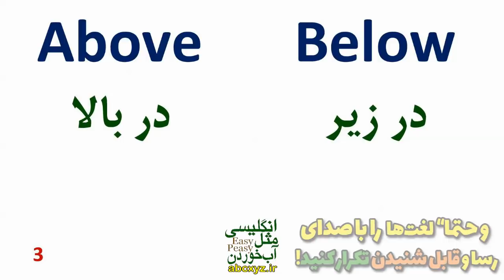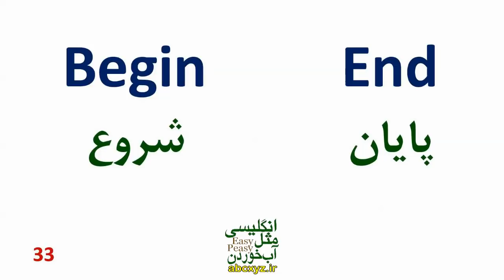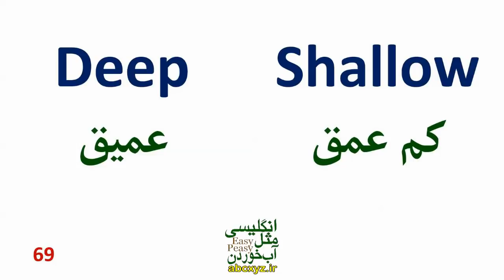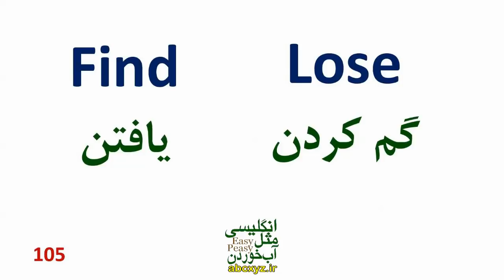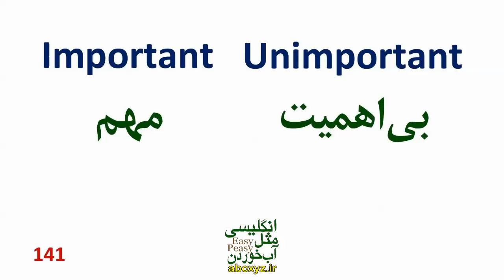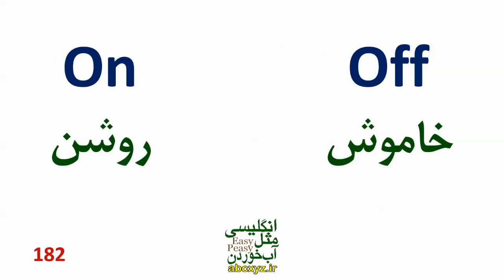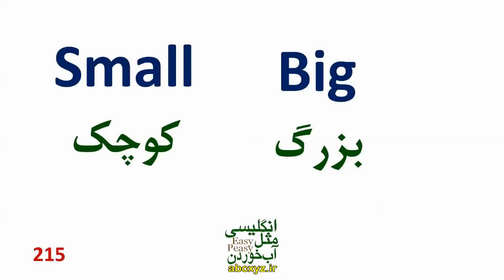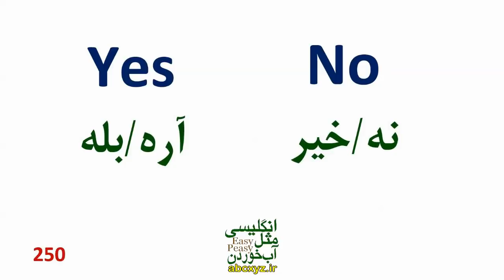اساسی ترین و مهم ترین کلمات متضاد در انگلیسی که باید بلد باشید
در این ویدیو رایگان آموزشی لیست کاملی از کلمات متضاد زبان انگلیسی را آماده کرده ایم.
در این ویدیو مهمترین و پرکاربردترین کلمه های متضاد انگلیسی آمده که هر جفت کلمه، دو واژه متضاد را نشان می دهد.
مطالعات نشان داده هر چقدر کلمات به شبکه های گسترده تری در مغز متصل باشند، میزان یادگیری و سهولت باز فراخوانی کلمات بیشتر خواهد بود.
همچنین، در این لیست از ترتیب الفبایی کلمات استفاده شده و باعث می شود به گونه ای دیگر از گروه بندی مجهز شوید! یکی از مهم ترین ابعاد یادگیری واژگان در هر زبان توجه به نقش دستوری کلمات می شود.
در نهایت این که استفاده از انواع و اقسام کلمات در سخن هایمان باعث زیبایی کلام می شود و در نتیجه مسلما تاثیر گذاری سخن های شما بالاتر خواهد رفت. شاید مهم ترین موضوع در یادگیری هر مبحثی، تداوم و تبدیل یادگیری به یک عادت باشد. پس از اهمیت یادگیری کلمات متضاد زبان انگلیسی آگاه شدیم و در ادامه به یادگیری این کلمات شروع میکنیم.